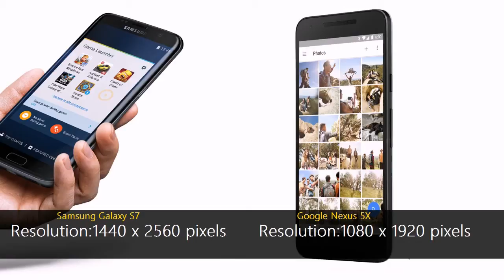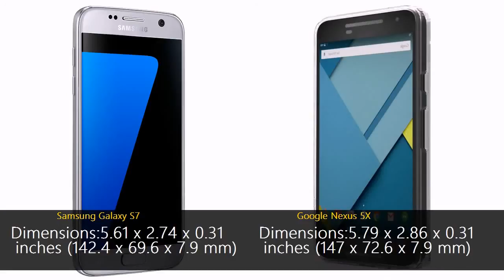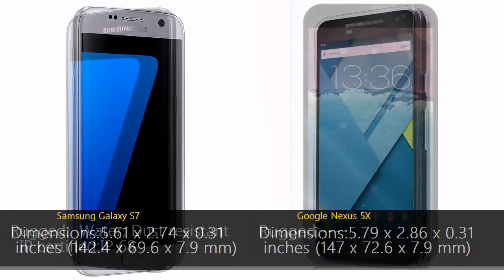Samsung Galaxy S7 vs Google Nexus 5X hands on comparsion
Samsung Galaxy S7 vs Google Nexus 5X full review
Galaxy S7 vs Nexus 5X
Samsung vs Google
Samsung Galaxy S7 full review
Google Nexus 5X full review
specifications Samsung Galaxy S7 vs Google Nexus 5X
Galaxy S7 specs
Nexus 5X specs
features Samsung Galaxy S7
features Google Nexus 5X
Google Nexus S vs Samsung Galaxy S
Review Samsung Galaxy S7 vs Google Nexus 5X